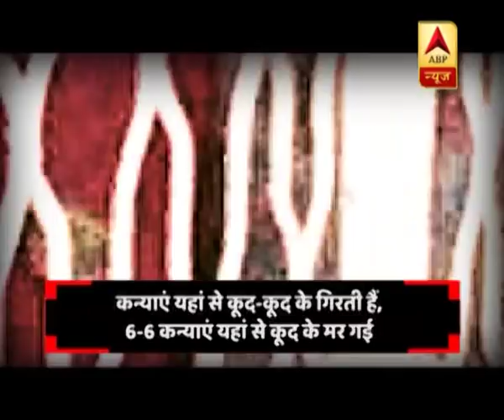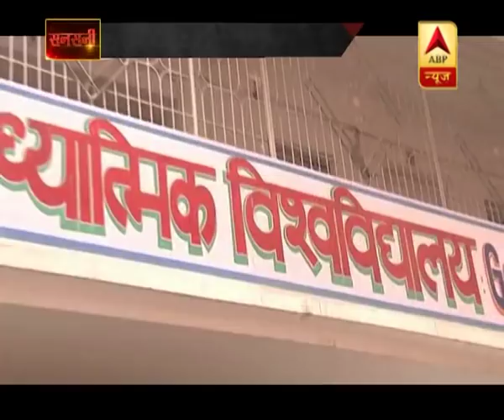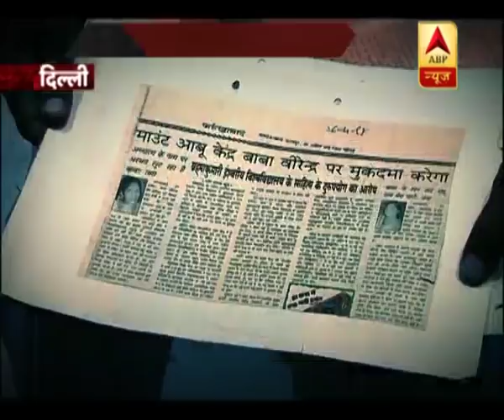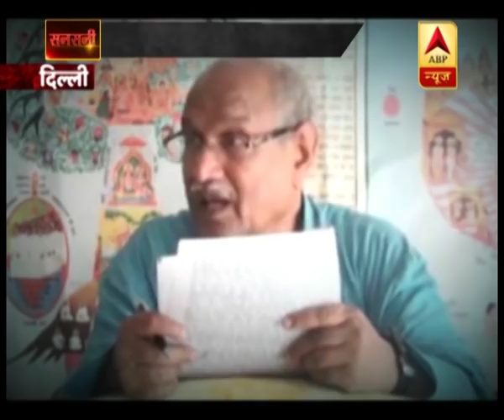सात तालों के पीछे रेप का सच? सैकड़ों लड़कियों की डरावनी कहानी | ABP News Hindi